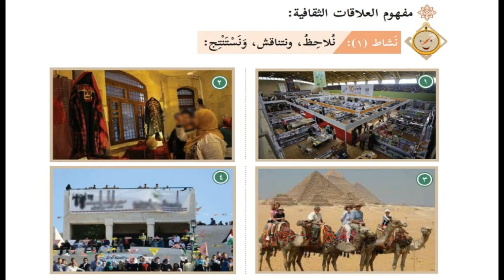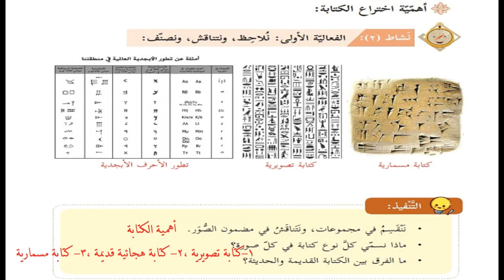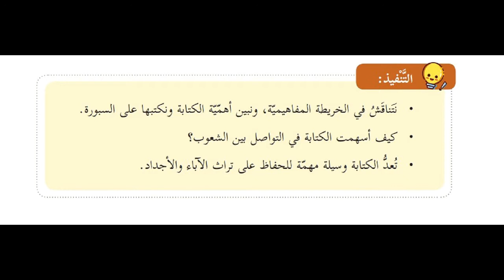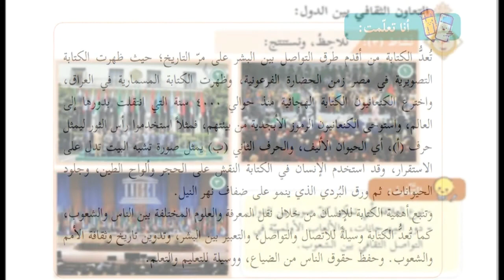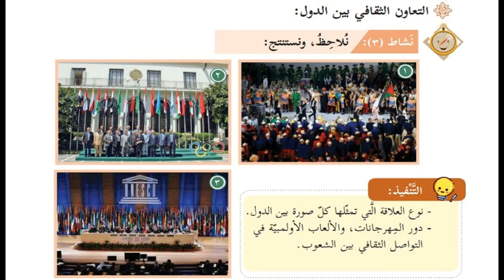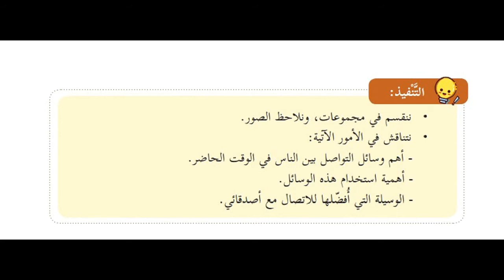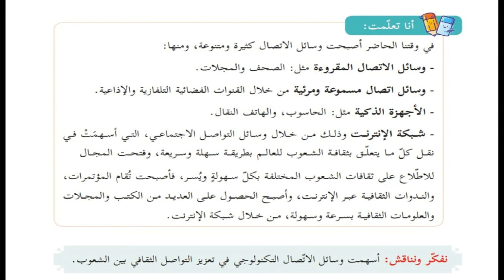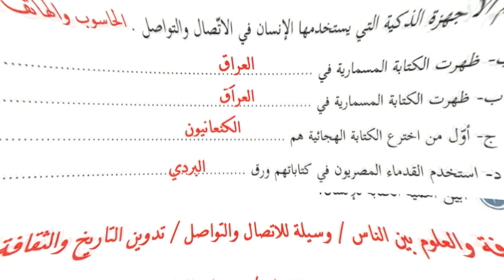درس العلاقات الثقافية + حل التدريبات| الصف الخامس | الدراسات الاجتماعية|الوحدة الرابعة|الدرس الثالث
الوحدة الرابعة
(العلاقات البشرية)
الدرس الثالث
(العلاقات الثقافية)
الفصل الدراسي الثاني